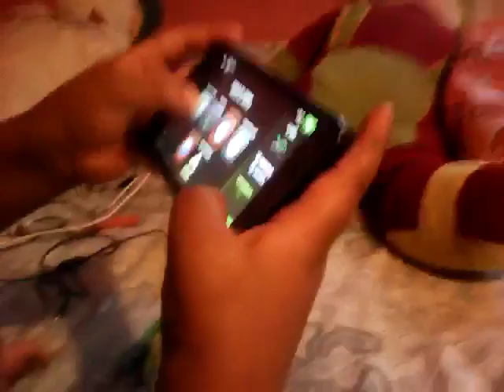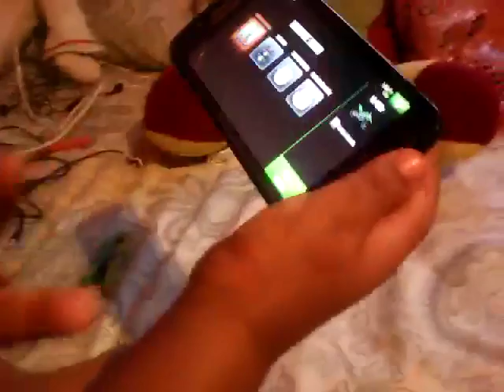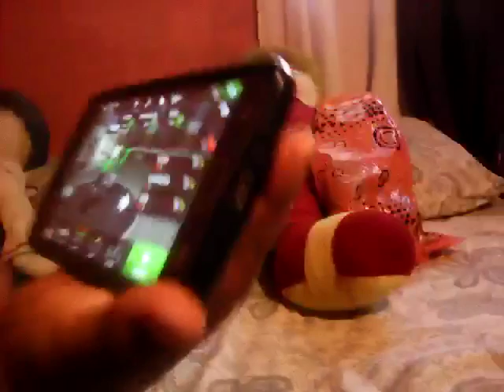7 de mayo de 2017